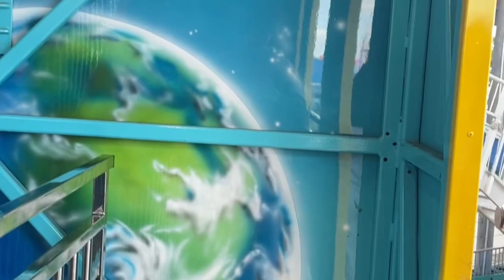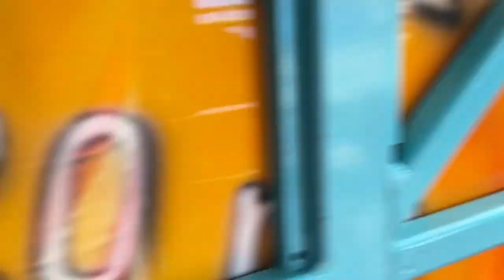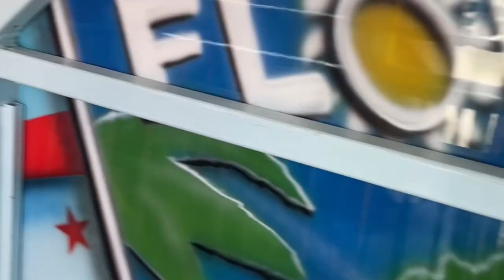America Fun House POV Fun Spot America Orlando Copyright Free 1080p60fps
why did i film this